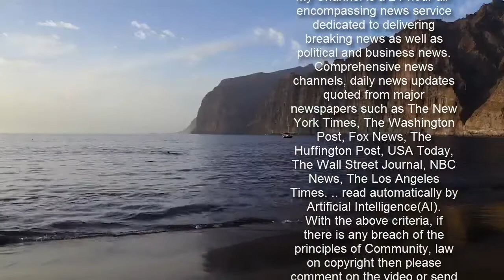Demi Lovato has 'no regrets' as she recalls 'painful' near-fatal drug overdose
Disney star Demi Lovato has admitted she has no regrets as she looks back on her "painful journey" while discussing her near-fatal overdose.  The actress who was catapulted to fame as a child suffered an almost fatal overdose in June 2018 which resulted in her being left with permanent brain damage after suffering three strokes and a heart attack.  Demi, now 28, has laid her soul bare about the traumatic incident in a YouTube documentary titled Demi Lovato: Dancing with the Devil.  After being rushed to Cedars-Sini Hospital in Los Angeles, medics predicted that the singer had between five to ten minutes left to survive.    Reflecting on the past, Demi has revealed that she is proud of the journey she has been on.   Speaking to People, the Skyscraper songstress said: "Everything had to happen in order for me to learn the lessons that I learned. It was a painful journey, and I look back and sometimes I get sad when I think of the pain that I had to endure to overcome what I have, but I don't regret anything.    "I'm so proud of the person I am today and I'm so proud that people get to see it in this documentary and I couldn't be more grateful that I had someone by my side."  The former X Factor USA judge has no intentions to dilute the revelations in her documentary, saying: "I wanted to reveal it all for my fans and say this is who I am and this is where I'm at today and this is the journey that got me here, and if it helps you, then I hope that it can because that was ultimately my purpose in putting this out."    While the near-fatal incident was three years ago, she still lives with the repercussions on a daily basis, telling the documentary's Television Critics Association that she can no longer drive.  "I was left with brain damage, and I still deal with the effects of that today, I don't drive a car, because I have blind spots on my vision.    "For a long time, I had a really hard time reading; reading was a big deal when I was able to read out of a book, which was two months later because my vision was so blurry."  She went on to add: "I had crossed a line that I had never crossed before... I snapped. I had three strokes.   "I had a heart attack, my doctors said that I had five to 10 more minutes [to live]."  The documentary that will be released via YouTube on March 23 will also share the details of her whirlwind romance to Max Ehrich, who she became engaged to after just five months of dating.    If you or anybody you know has been affected by this story, you can visit Frank, for free support, as well as help finding a local support group. You can call them on 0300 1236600, or visit their website, here.